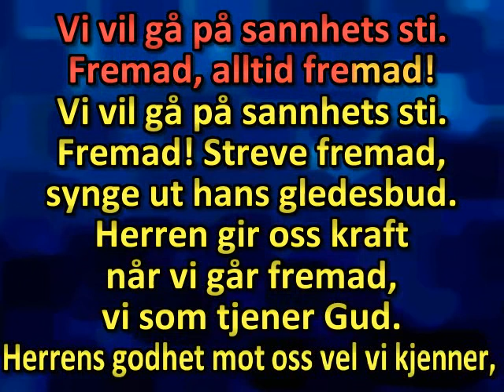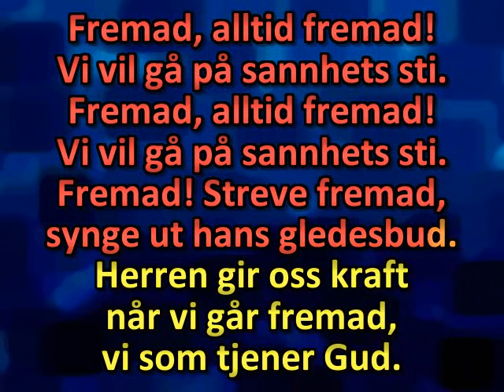Vi er kalt